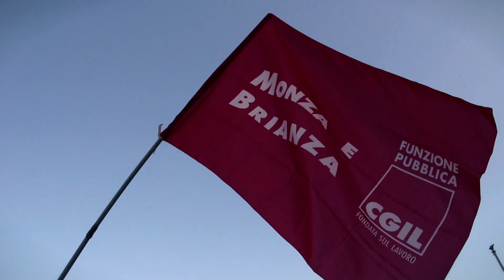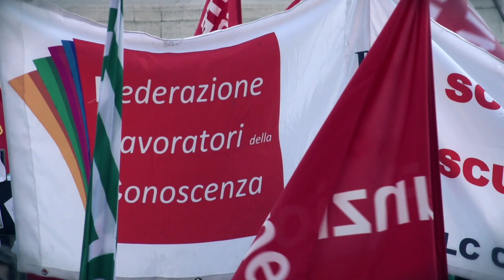Contratto Subito, pubblici in piazza per il rinnovo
Il nostro video della manifestazione di Cgil Cisl Uil per il rinnovo dei contratti pubblici: 'Contratto Subito, Pubblico 6 Tu'.